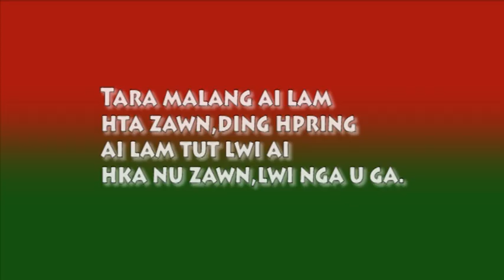Rev.Dr.Maran Ja Gun Lakjat Daw 3 ( TKBC )